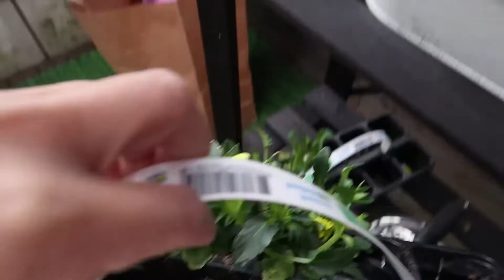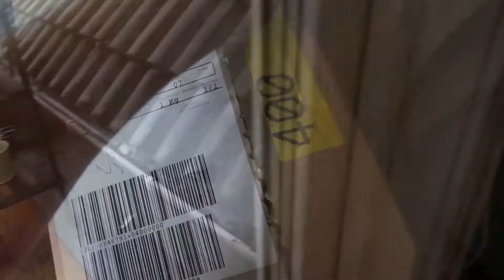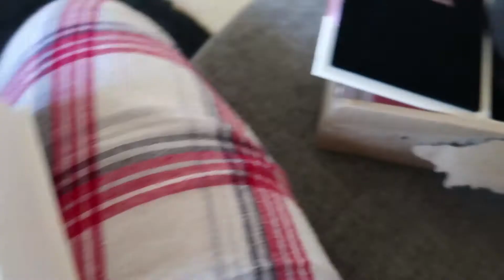Påskris Easter 🐰 | My Prince Charm/Pandora | Vlog#47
🐰 Lenten period na guys! Kahit kagagaling ko lang sa lagnat eh balik blogs/vlogs na hehe masaya ako at nakapag film sa labas at nagsisimula na akong maglinis linis ng mga alikabok sa bahay ehehe *charoot! Nilinis ko na pala yung maliit naming balkon at dumatin narin ang pinaka iintay ko pakage :) Good vibes lang po :)

 Ang naiipon ko rito ay sarili kong pera mula sa pagod at puyat at dugo't pawis na kakasagot ng survey LOL. Kaya namn masaya ako na kahit manlang kapirangot na bagay ay maibili ko ang sarili ko :)  Good vibes lang!

Beautiful quotes to share 📖 :
"Easter is meant to be a symbol of hope, renewal, and new life. "😊

(tack /Salamat po sa panunuod 📻 )

☀ What Equipment I used:
Camera : Canon G7x markII
Software Editor: Adobe Premiere ProCC-2015